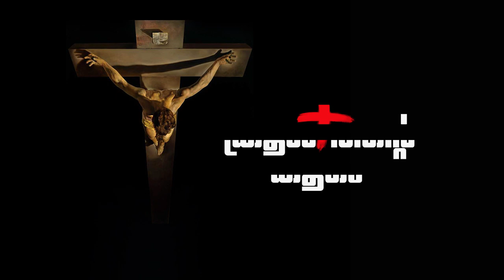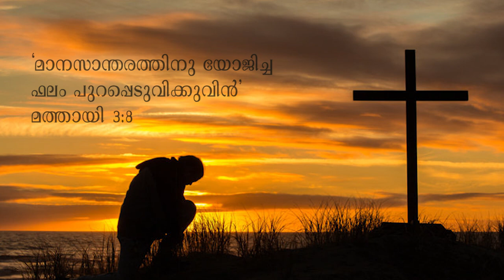Lent Message 2019 | Day 8 | Nithya Arackal Koruthodu | നോമ്പ് സന്ദേശം | SMA Kanjirappally